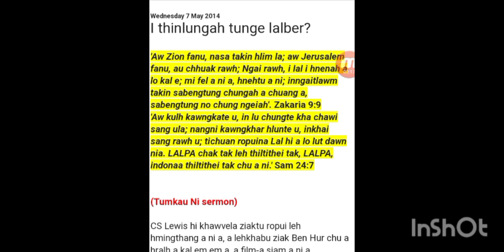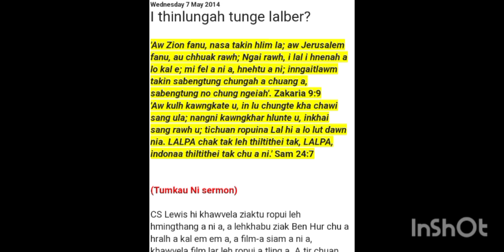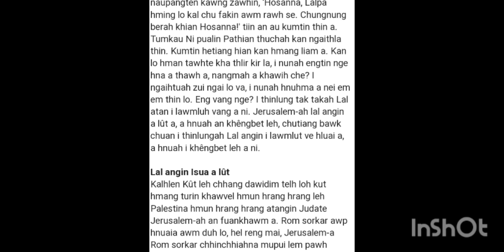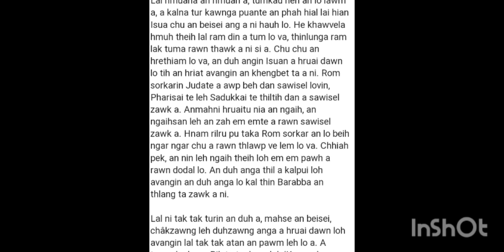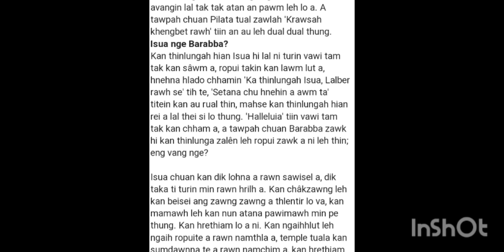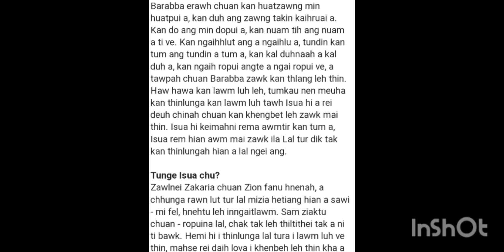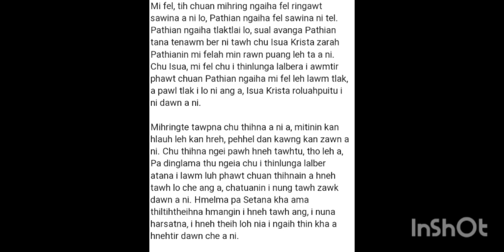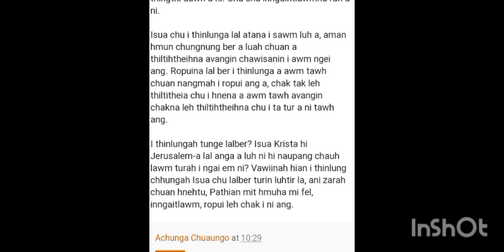Palm Sunday Special Sermon: I thinlungah tunge Lal ber?